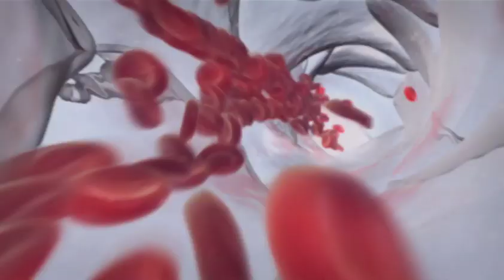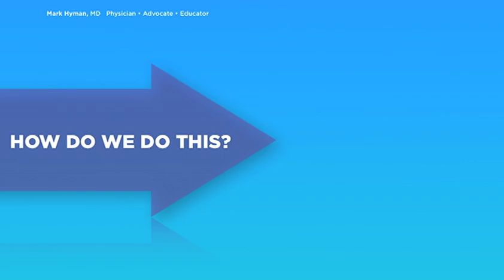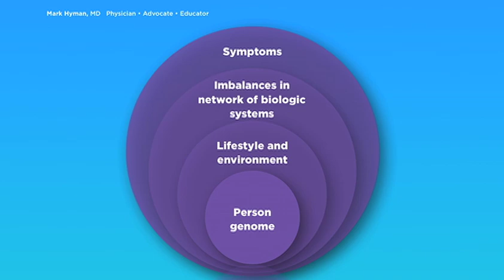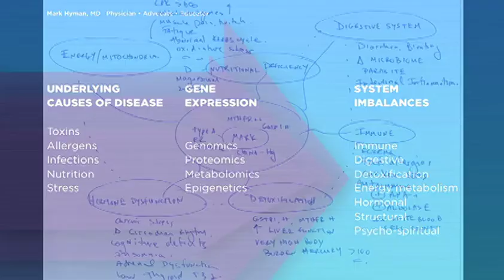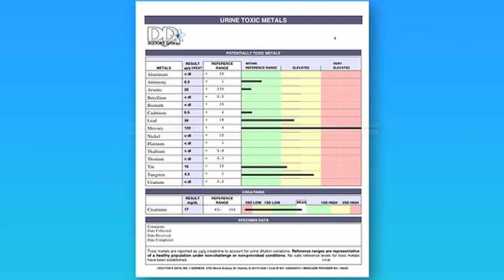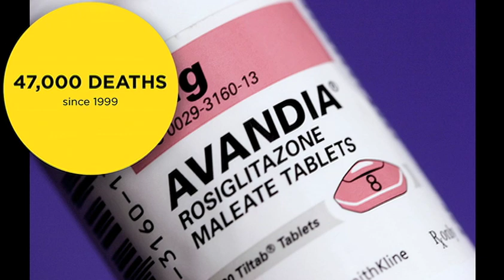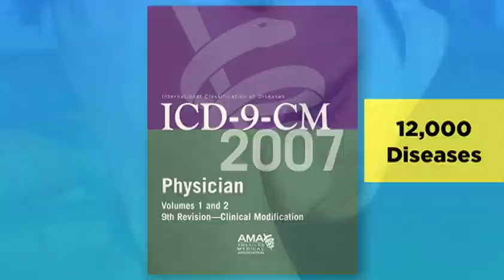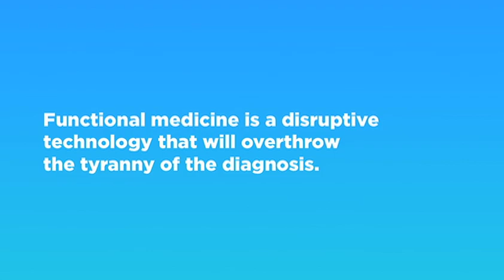Mark Hyman at TEDMED 2010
Mark Hyman believes that functional medicine is the way of the future, and that we can only improve medicine if we understand the body's system, not just symptoms.